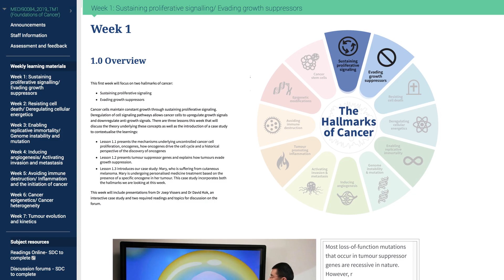Master of Cancer Sciences - A breakthrough in cancer studies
Whether you're working across a scientific field or you’re in clinical care, the Master of Cancer Sciences has been designed to produce leaders in the fields of cancer care, research, prevention and education. Delivered 100% online, this multi-disciplinary program will develop your skills in clinical care and research and enable you to meet complex needs when it comes to the prevention, detection and treatment of cancer. The Master of Cancer Sciences has flexible study options from a single subject, studied over 10 weeks, up to a masters degree.